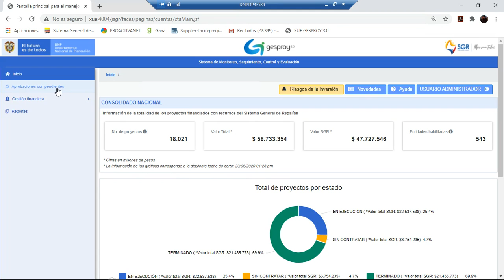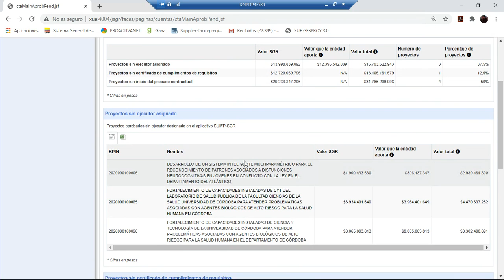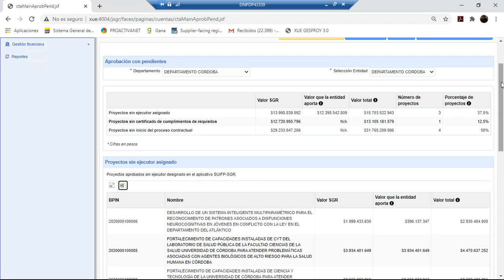Aprobaciones con pendientes